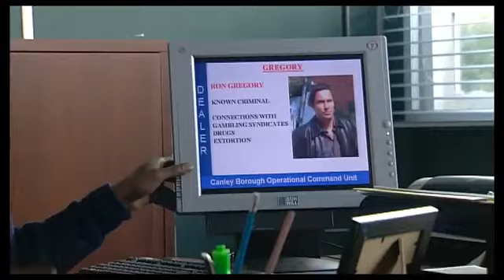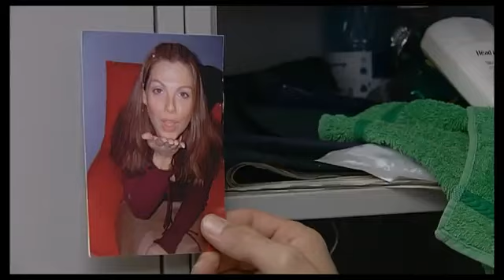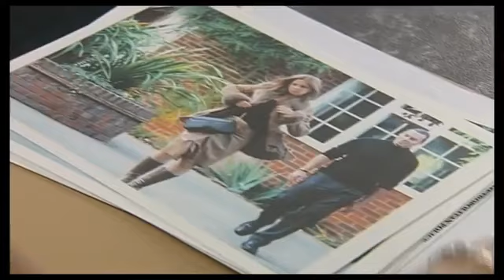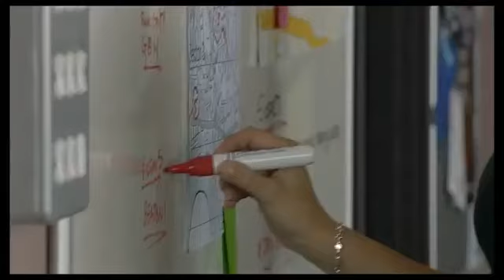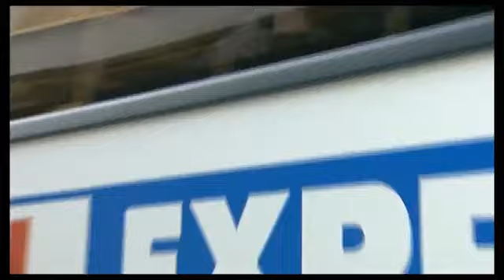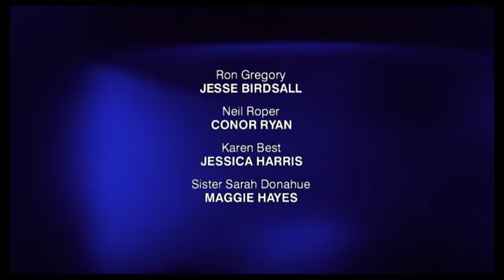The Bill Series 19 Episode 4 - Full Episode